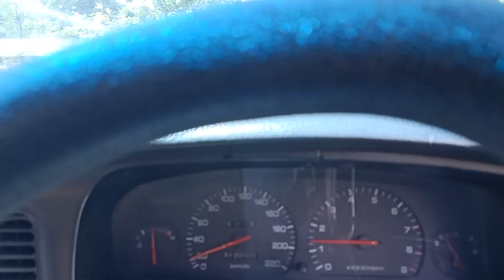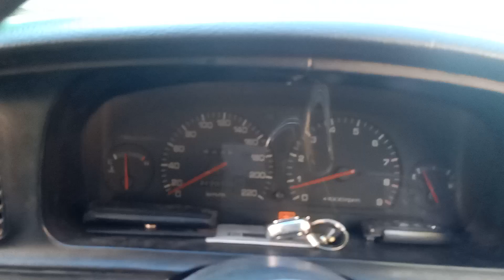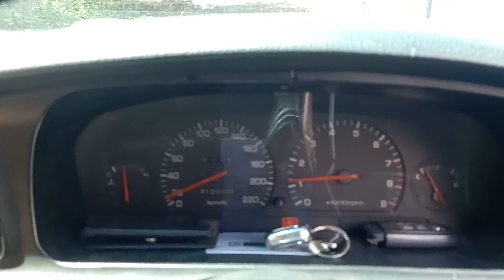tes jalan hyundai Elantra bahan bakar gas